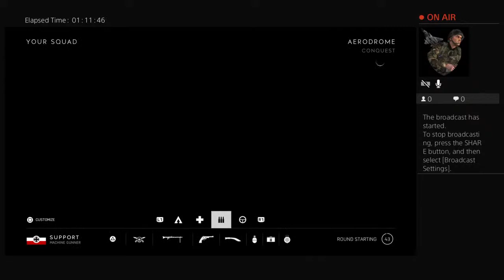Battlefield 5 quest for greatness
Playstation Gaming channel with Hour long videos or more.